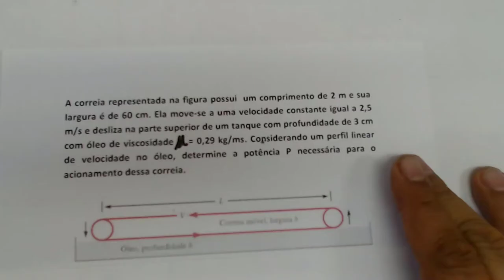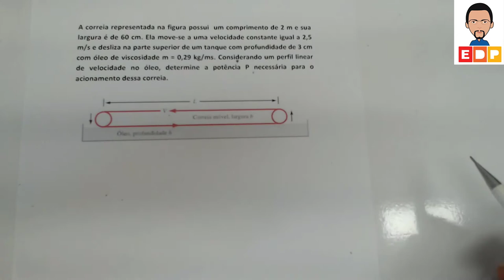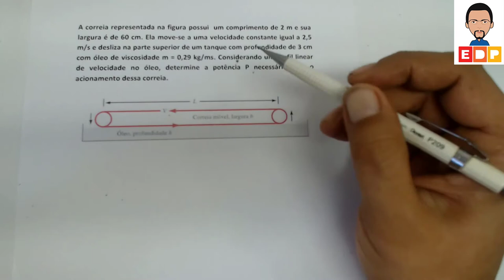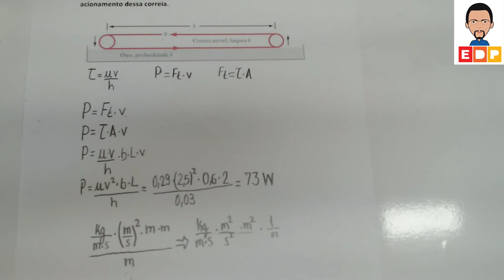Mecanica dos Fluidos as Propriedades dos fluidos: Viscosidade como calcular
Neste vídeo de Mecanica dos Fluidos Propriedades dos fluidos Viscosidade Mecanica dos Fluidos o assunto é a Lei de Newton da Viscosidade Mostro como calcular a tensão de cisalhamento e a potência em um sistema relacionando a velocidade e a viscosidade do fluido.

mecânica dos fluidos tensão cisalhamento, fenômenos de transporte tensão cisalhamento, Fenômenos de Transporte,Mecânica dos Fluidos,Engenharia,Alexandre Neves,Professor,viscosidade dinâmica,fluidos,tensão de cisalhamento,propriedades dos fluidos,fenomenos de transporte,peso especifico de um fluido,viscosidade cinematica de um fluido,força tangencial,como calcular a viscosidade de um fluido,tensao de cisalhamento em um plano inclinado,como decompor forças em um plano inclinado,viscosidade,mecanica dos fluidos